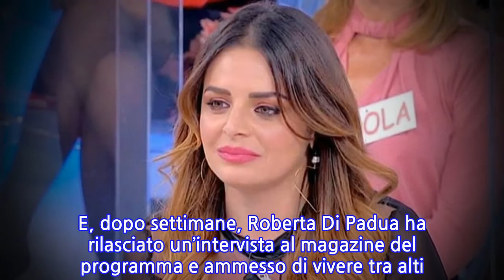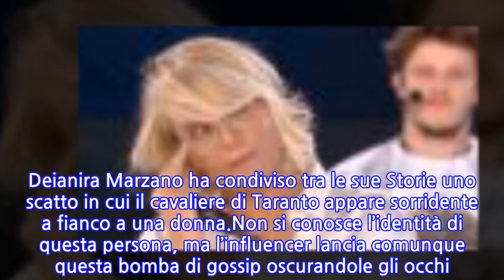“Non c’è scelta”. Roberta Di Padua sgancia la bomba. Terremoto a Uomini e Donne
Avevamo lasciato Roberta Di Padua di Uomini e Donne arrabbiata e poi delusa per la fine della storia con Riccardo Guarnieri. La rottura definitiva era arrivata in studio, da Maria De Filippi. I segnali c’erano da tempo, poi l’ultimo confronto a UeD ha definitivamente chiarito la situazione. E, dopo settimane, Roberta Di Padua ha rilasciato un’intervista al magazine del programma e ammesso di vivere tra alti e bassi.Non aveva ancora completamente recuperato la sua serenità e raccontato di aver vissuto, come è possibile anche capire attraverso i social, un week-end in Sardegna con alcuni amici. Non ha più sentito Riccardo, che nel frattempo è praticamente ‘sparito’ dai social. Aveva provato a mettersi in contatto con lui, senza però ottenere alcuna risposta. Riccardo che non sembra pensare troppo a Roberta Di Padua. Deianira Marzano ha condiviso tra le sue Storie uno scatto in cui il cavaliere di Taranto appare sorridente a fianco a una donna.Non si conosce l’identità di questa persona, ma l’influencer lancia comunque questa bomba di gossip oscurandole gli occhi. E commenta: “Ha subito rimediato? Poi lo voglio a settembre quando dice che sta solo lui”. Episodio non gradito da Roberta Di Padua che, poi, aveva lanciato una frecciata sui social. “Il problema di alcuni uomini è che fanno sempre gli stessi errori”.Ma intanto si allungano nubi sul suo ritorno in studio. “Non so se sono pronta” ha svelato. “E poi non so che effetto potrebbe farmi lo studio, e magari correre il rischio di rivedere qualcuno o parlare di Riccardo”. Roberta Di Padua ha svelato come sta dopo la fine della sua storia con Riccardo Guarnieri.“Ci sono alti e bassi, ma sta andando sempre meglio. Ci sono momenti di nostalgia, ma anche attimi in cui la mente è svagata”. Era stata Roberta Di Padua a spiegare il motivo della crisi. “Quei suoi difetti caratteriali che prima riuscivo a tollerare, ora non li sopporto molto”, spiegava a UeD Magazine. Una storia finita malissimo.
INFORMATION
• Source: caffeinamagazine